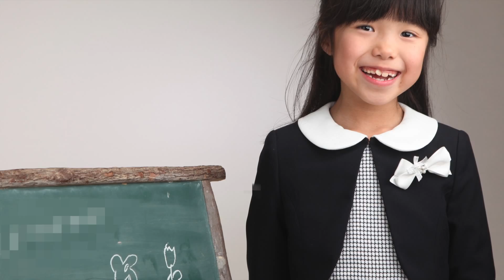入園入学記念撮影。園服はオシャレじゃないと妹さんは断固拒否